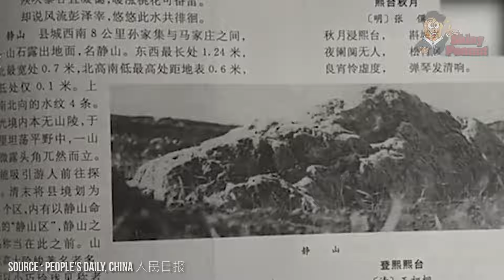Dikira Batu, Pas Digali Gak Abis-Abis! Taunya...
Jika kalian mencari gunung termudah di dunia untuk didaki, pergilah ke Shouguang, di Provinsi Shandong Cina, di mana kamu akan menemukan Jingshan, yang merupakan gunung terkecil di negara ini, dan mungkin dunia.

Karena sebenarnya untuk sampai ke puncaknya wisatawan hanya tinggal melangkahkan kaki saja. Percaya gak kalo tingginya hanya sekitar 48 centimeter dengan panjang 1,24 meter dan lebar 0,7 meter. Meskipun ukurannya sangat kecil namun ada saja wisatawan yang datang ke Gunung Jingshan ini untuk melihatnya.

Sebelum diresmikan menjadi gunung terkecil dan tempat wisata, seorang ahli yang bernama  Zhen Binhai, dan juga mantan kurator Museum Shouguang Bo menceritakan bahwa pada masa pemerintahan Mao Zadong ada seseorang yang ditugaskan untuk menggali di sekitar Jingshan untuk membuktikan bahwa gundukan batu itu bukanlah gunung melainkan batu sederhana. Tapi setelah menggali beberapa meter ternyata tak ditemukan pangkal batu tersebut, merekapun menyerah.

Lalu kemudian di tahun 1958, seseorang berusaha menggali lagi di sekitar Jingshan, tetapi mereka juga gagal menemukan pangkalannya batu yang tampaknya kecil itu. Mulai saat itulah akhirnya diakui bahwa gundukan batu itu adalah sebuah gunung dan akhirnya dinobatkan sebagai gunung terkecil di dunia.